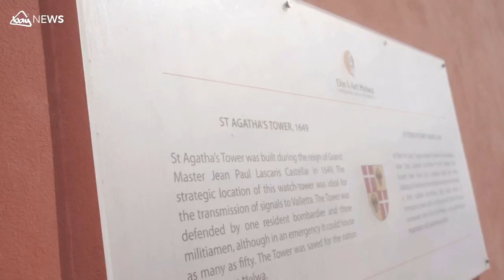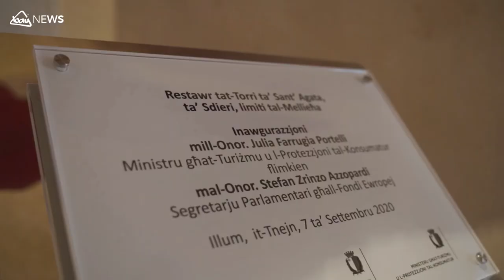Restoration at Mellieha’s Red Tower